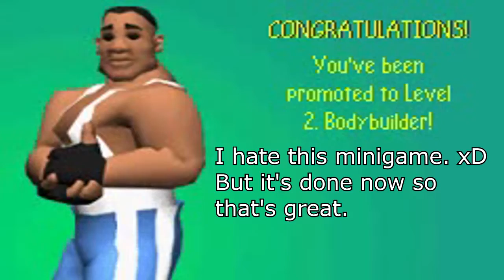The Sims: Bustin' Out (GBA) Part 7 - Powerlifter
Vernon Peeve vents to us about his gym troubles and we decide to participate in the competition, "Powerlifter" job. We help out Hester Primm with the local library issues. We also discover that the library is the place to get all of your skill points up if you read books from certain bookshelves.

Sim0n the farm boy has ended up on his Uncle Hayseed's farm to spend the year with him and help him with the farm, in a small town called SimValley. At first it might seem like a boring place but life is what you make of it and Sim0n makes lemonade!

MISSION 3
Goal 2: The Raging Chicken Competition
a) Earn Body 2
b) Impress Eddy Renalin (Relationship 40)
c) Pay the Membership fee of 200 simoleans

Goal 3: Library Card
a) Destroy all 15 bookworms
d) Learn Cooking

This is the Game Boy Advance (GBA) handheld version. The story and gameplay is COMPLETELY different from the console versions.

This playthrough is a lets play walkthrough series of The Sims: Bustin' Out recorded on a Game Boy Advance. I show you the gameplay, the full campaign story and add in my own commentary over it. It is developed by Maxis.